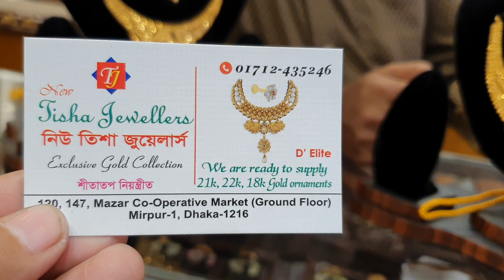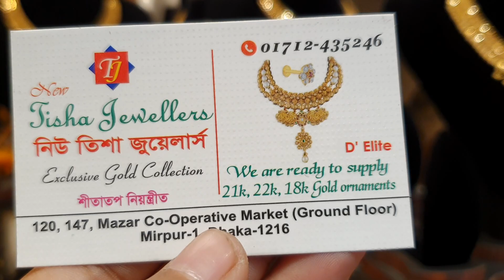সোনার দারুন নেকলেস কালেকশন /gold necklace